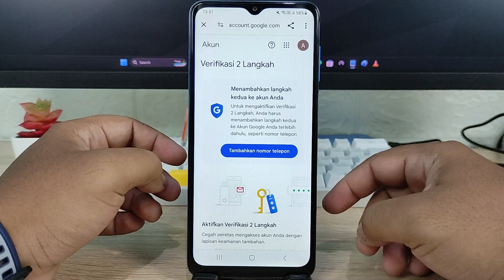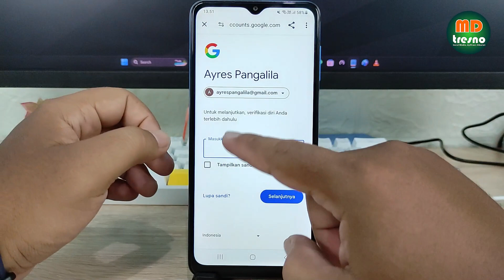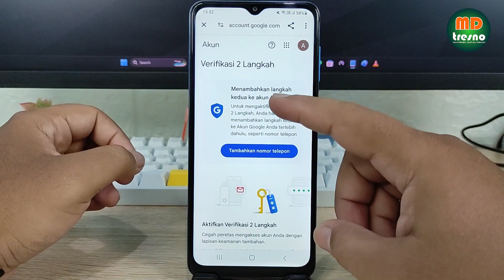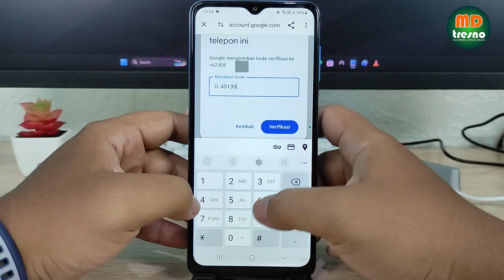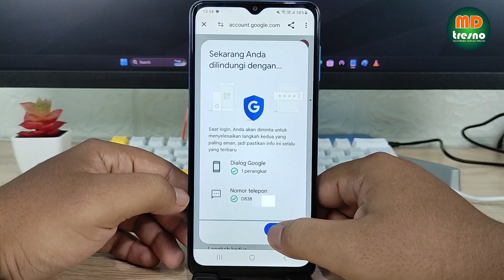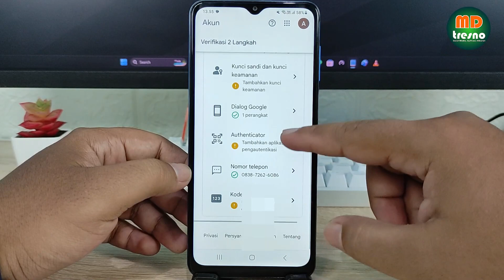Cara Mengaktifkan Verifikasi 2 Langkah Akun Google 2024 | Verifikasi 2 Langkah Akun Gmail